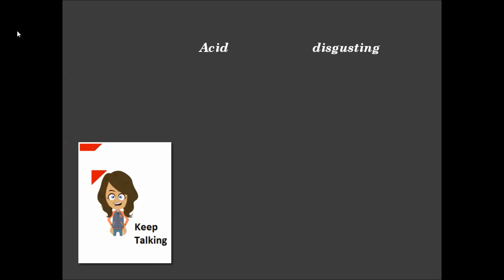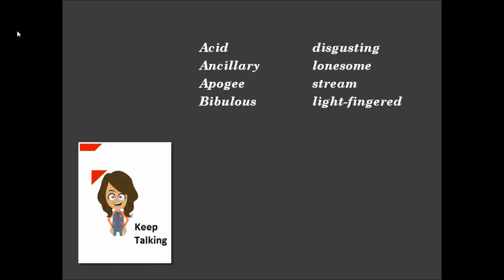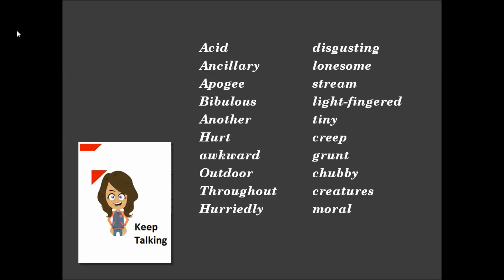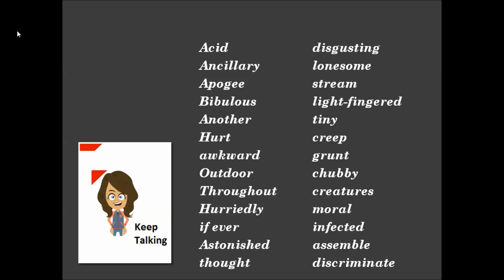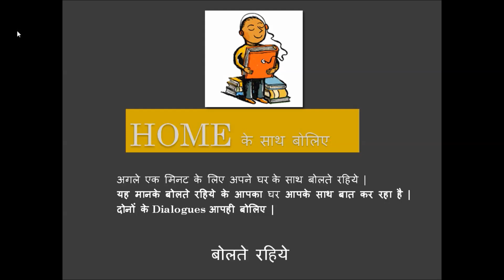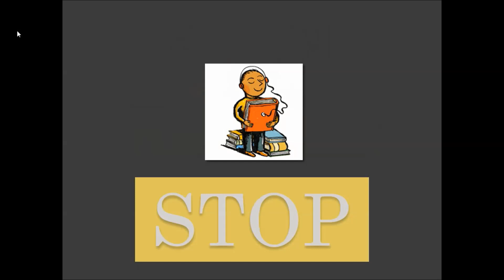Fluecy Booster M010 Hindi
कीजिये  यह exercise  और पाईये अपने  fluency और vocabulary को बेहतर.